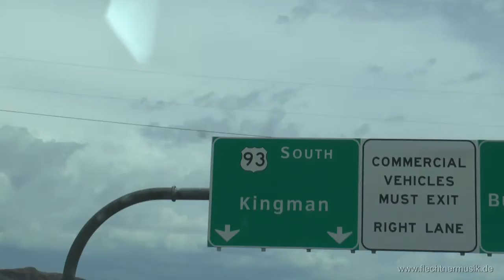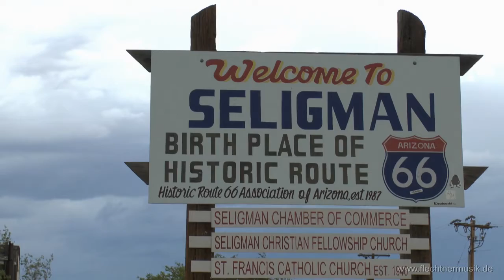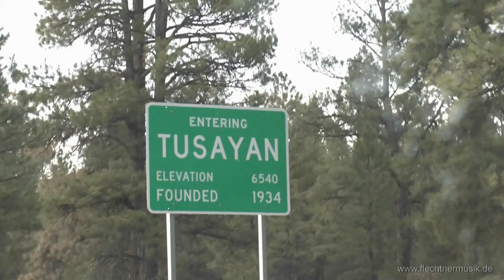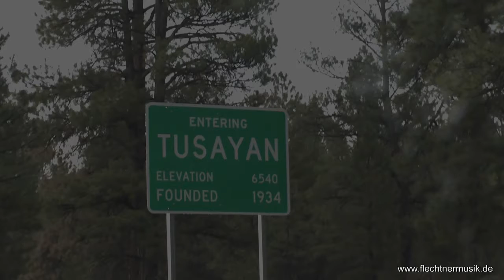Travel USA: Las Vegas - Grand Canyon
Impressionen von der Fahrt von Las Vegas zum Grand Canyon
Impressions of the trip from Las Vegas to the Grand Canyon
Musik "Harp Ivory Peace" von Günter Flechtner